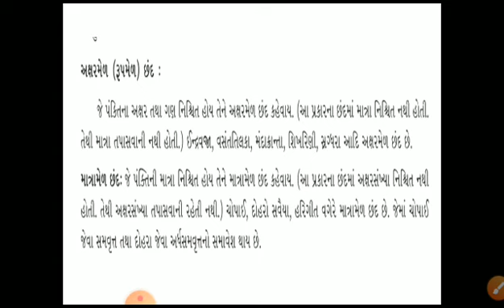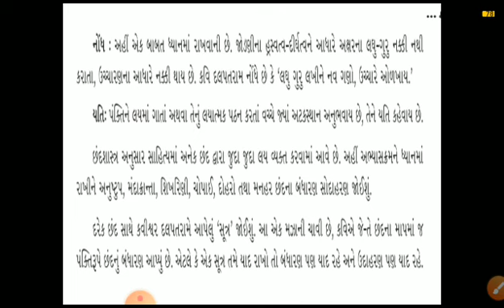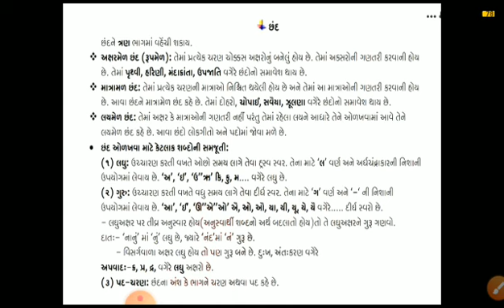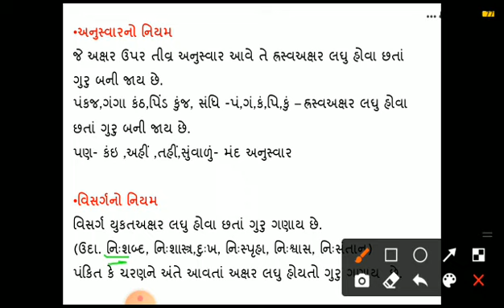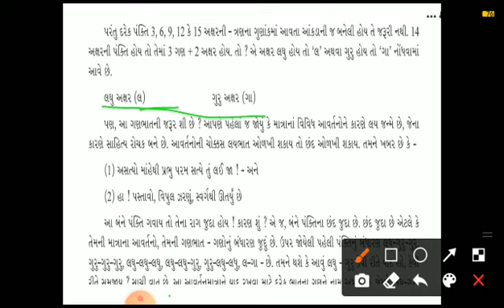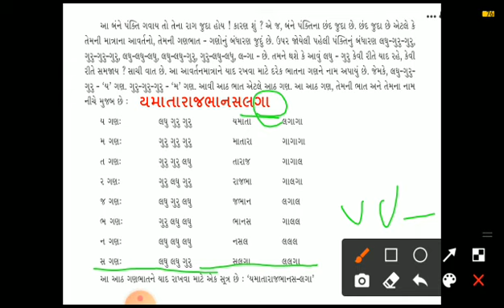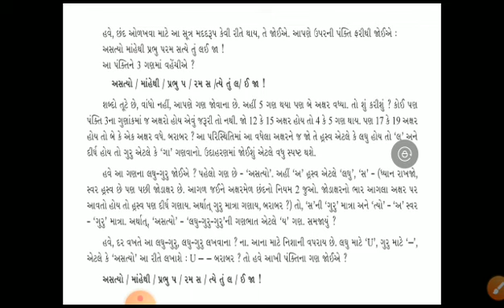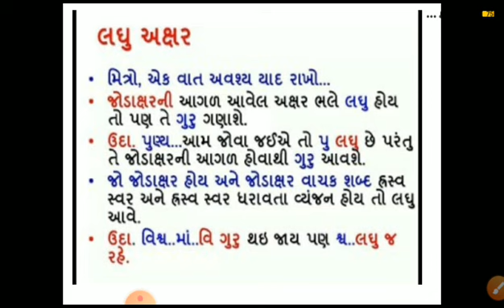છંદ,ભાગ-૨. 2-1-21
ગુજરાતી,ધોરણ-૧૦